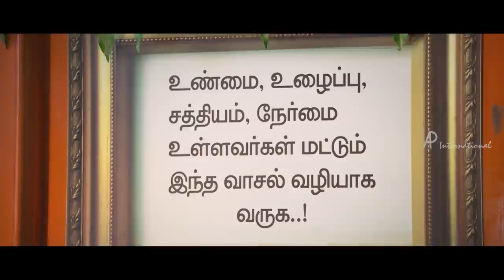Andha Maan Movie Scenes | Richard makes invention | Richard proves Kannadasan guilty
Andha Maan Tamil Movie features Richard Rishi and Manochitra. Directed by Aadhavan, produced by Kannadasan, music by SPL Selvadasan. Antha Maan movie also features Kannadasan, Vaiyapuri, Manobala, Bonda Mani, Crane Manohar, Lollu Sabha Manohar among others.

Star Cast: Richard, Manochitra, Kannadasan, Vaiyapuri, Manobala, Bonda Mani, Crane Manohar, Lollu Sabha Manohar
Directed by: Aashavan
Produced by: Kannadasan
Edited by: G R Anil Malnad
Cinematography: R S Selva
Release Date: 16 December 2016